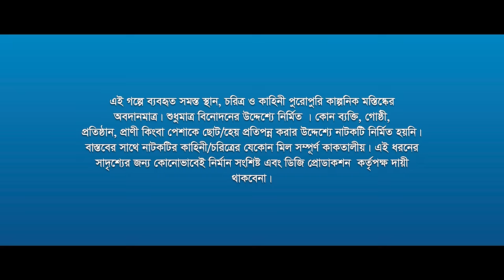বোকা জামাই চালাক বউ | Prank King | Shoeb Shanto | Arohi Mim | Jamrul Razu | Bangla New Natok 2024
Drama: বোকা জামাই চালাক বউ
Story: Abid Abrar
Dop: Rahman Mahin
Direction: Jamrul Razu
Cast: Shoeb Shanto, Arohi Mim, Shafiul Alam Babu, Seikh Swapna & many more
Edit: Jamrul Razu, Shanawaz Faisal  & Kazi Rifat
Sound Design: Hasan Mehedi
Colour: Kazi Rifat
AD: Shanawaz Faisal
Produced & Distribution By The Digital Ground
In Association With ( Prank King Productio